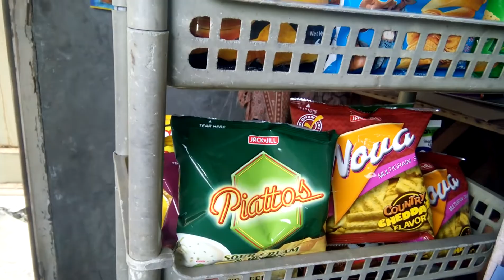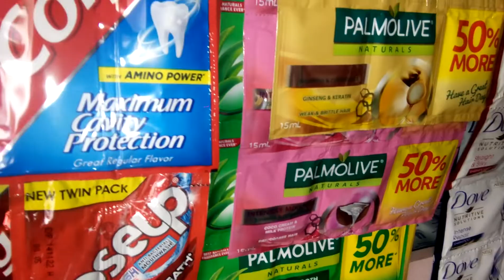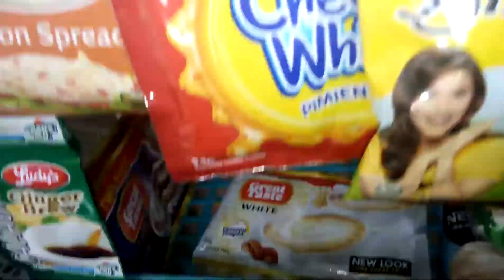Top 10 mabentang paninda sa sari sari store